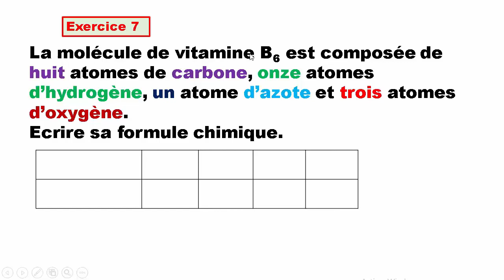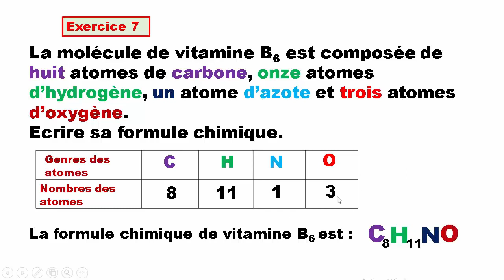Exercice 7: Les atomes et les molécules 2APIC